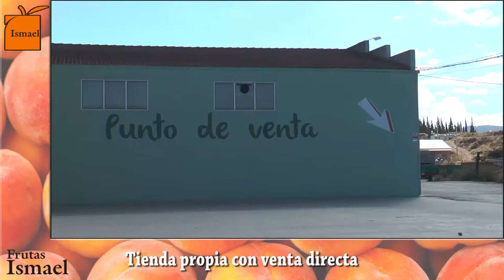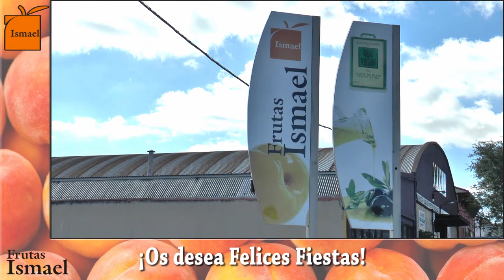La Comarca.tv- Ofrenda Pilar Calanda 2017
Un año mas los vecinos de Calanda salen a la calle con sus trajes regionales para hacer la ofrenda a la Virgen del Pilar.
Un día soleado hizo que la plaza España se llenara de calandinos en el día mas grande de la localidad.